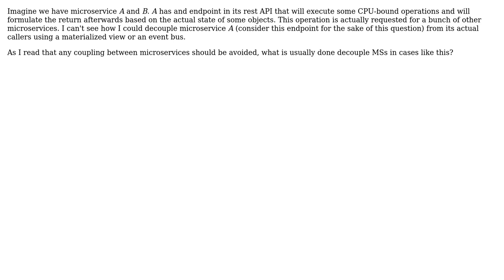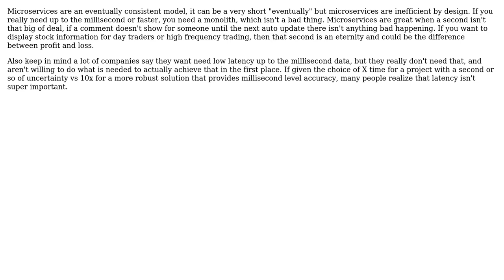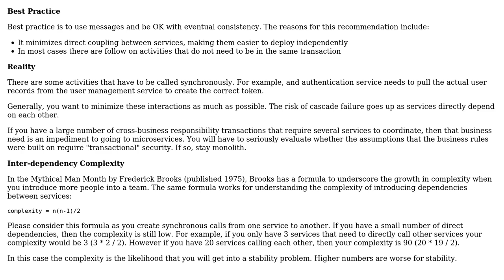Software Engineering: How to decouple microservice call in an on-demand action? (2 Solutions!!)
Software Engineering: How to decouple microservice call in an on-demand action?

With thanks & praise to God, and with thanks to the many people who have made this project possible! | Content (except music & images) licensed under CC BY-SA | Music | Images & others | With thanks to user underthevoid user Ryathal user Berin Loritsch and the Stack Exchange Network Trademarks are property of their respective owners. You are responsible for your own actions.